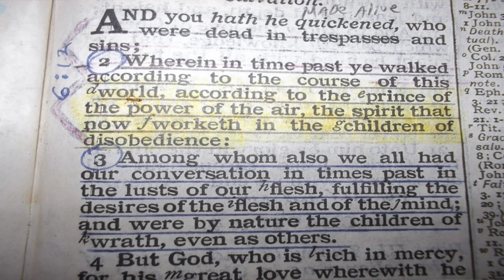PLEASE DON'T GET IT TWISTED!!!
Trevor Pope - Episode 37 In The WORD:
Trevor Pope - PLEASE DON'T GET IT TWISTED!!!

In The WORD Episode 37